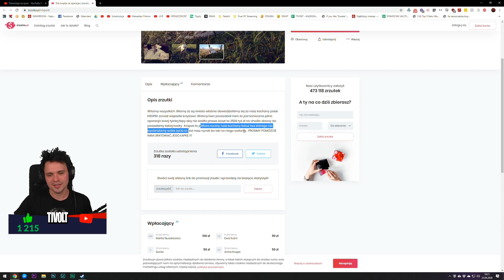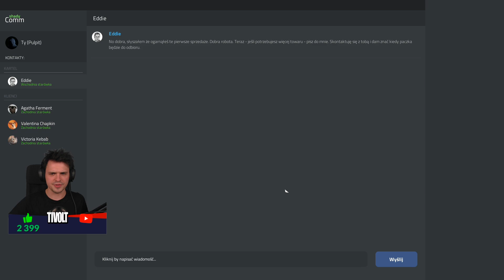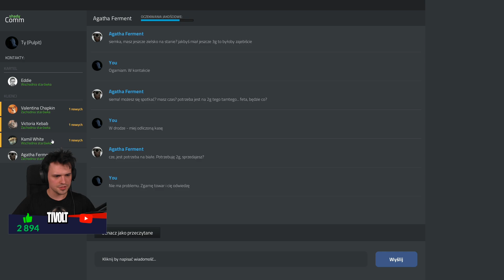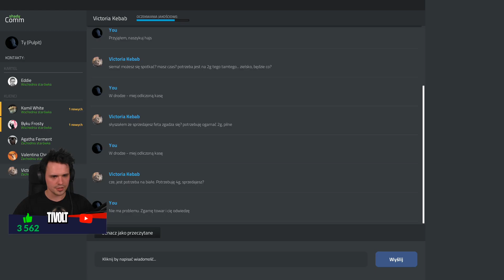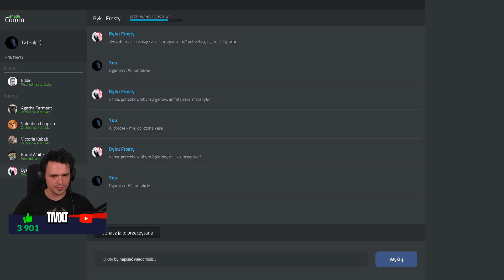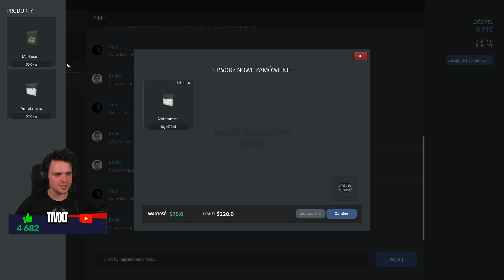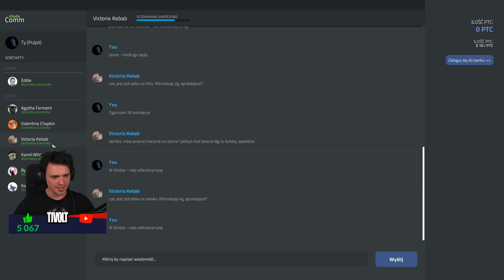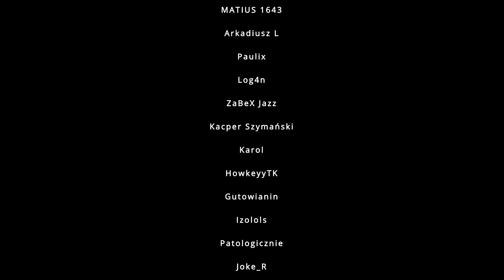sprzedawane 🅿🅰🅻🅴🅽🅸🅴 nasz klient nasz dzban | Symulator Dilera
Zapis streama z Symulatora Dilera - Drug Dealer Simulator!